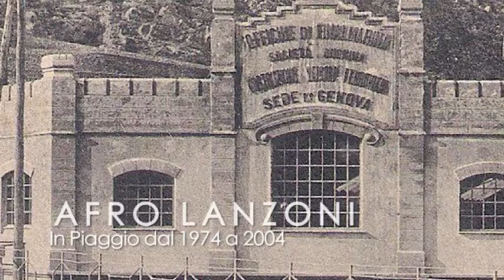PIAGGIO - SULLE ALI DELLA MEMORIA - AFRO LANZONI [INTERVISTA COMPLETA]